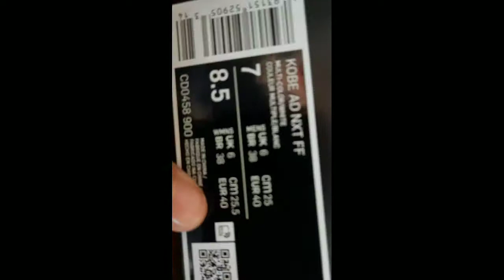Kobe AD NXT FF (unboxing)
our video is we review kobe ad nxt ff I wonder if she is beautiful or not, and where we bought her.

my accounts